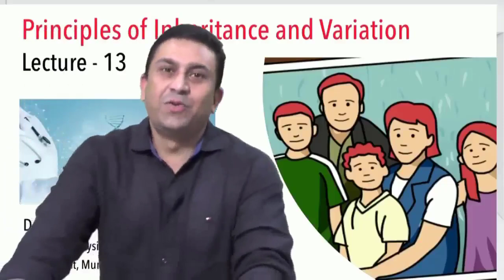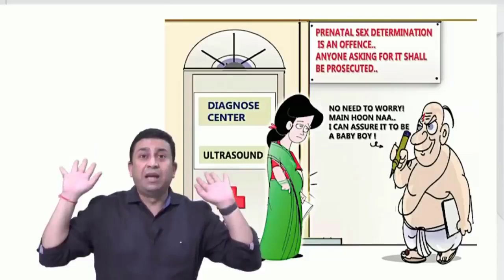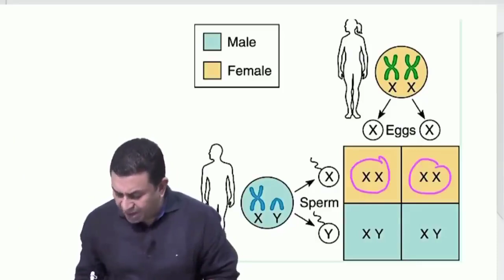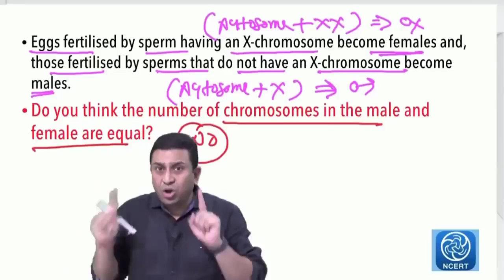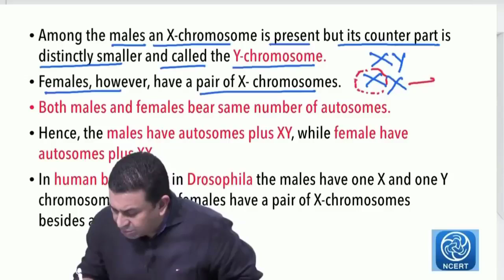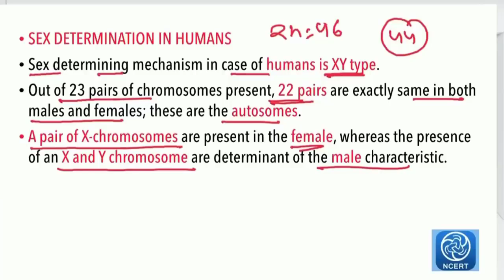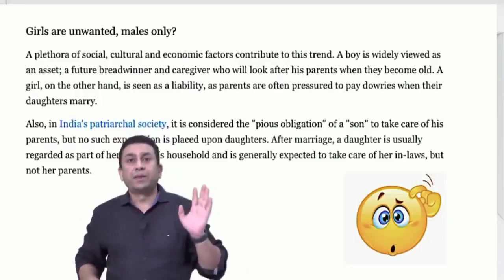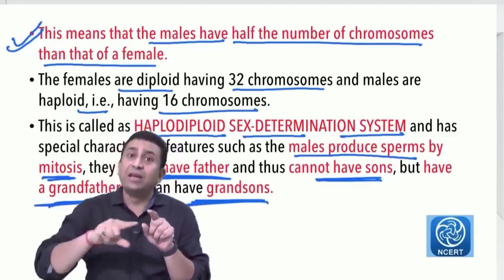Principles Of Inheritance & Variations l Lecture 13 l Biology l NEET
1. Sex determination in animals
2. Sex determination in insects
3. XO system
4. Male heterogamety
5. Female heterogamety
6. ZW sex determination
7. XY sex determination
8. Haplo diploid sex determination
9. Non disjunction and gender issues

1. Biomentors online films (Educational movies)

✅Biology
1. Basics of Biology -
2. The living world -
3. Cell the unit of life -
4. Reproduction in organisms -
5. Human Reproduction
6. Reproductive health
7. Human Health & diseases
8. Cell Cycle & Cell Division
9. Biomolecules
10. Molecular basis of inheritance

✅Chemistry
1. Structure of Atom -
2. Solutions
3. Chemistry Classification of Elements and Periodicity in Properties
4. Redox Reactions
5. Surface chemistry
6. Electrochemistry
7. Chemical Bonding
8. Chemical Kinetics
9. General Organic Chemistry
10. Hydrocarbons

✅Physics
1. Basic mathematics for Physics
2. Dual nature of radiation and matter
3. Atoms
4. Units and Measurements
5. Nuclei
6. Scalars and Vectors
7. Semiconductor Electronics
8. Motion in a straight line
9. Motion in a Plane
10. Current Electricity
11. Work Power Energy
12. Electric Charges and Fields

👇Our Popular mobile applications: (Available at google play store)👇
1. Biomentors online - For NEET aspirants
2. Next medico - For MBBS undergoing students
3. McMedico - For educators
4. Doctor Probe - For online medical consultation